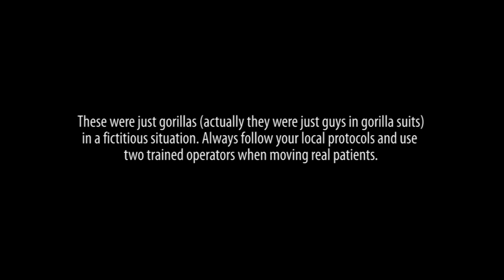Ferno - Monkey Business - The Top Stair Chair Challenge!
The Top Stair Chair Challenge!